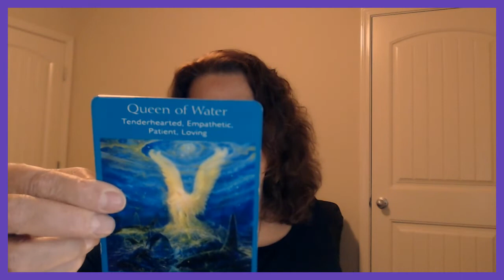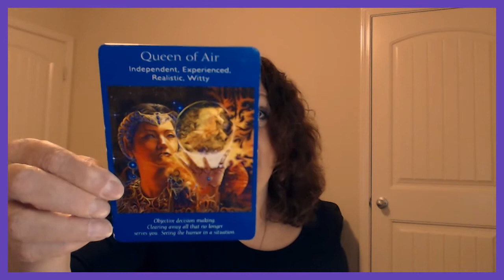Gemini February 11, 12, 2019 YOU Handle It With Grace!